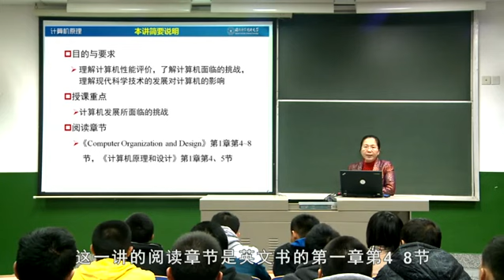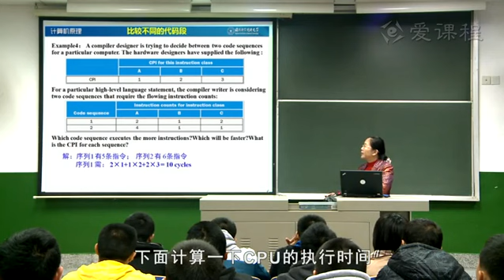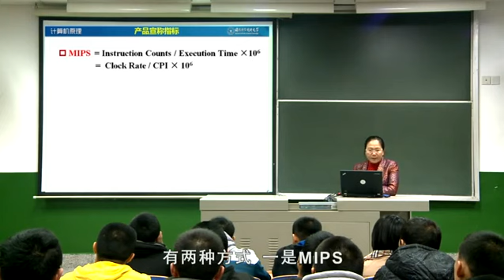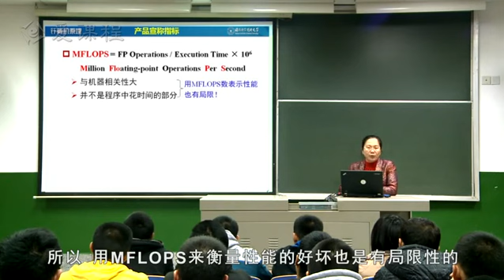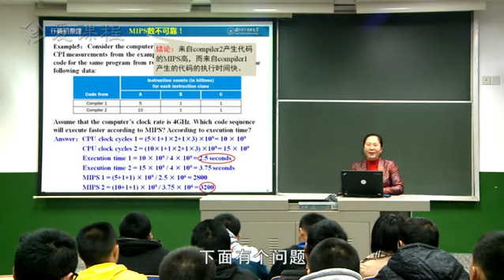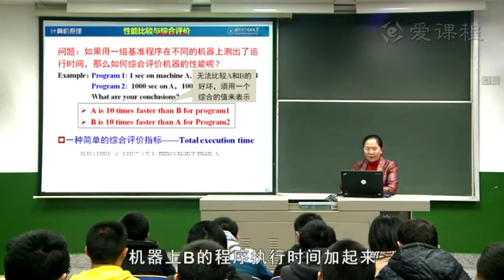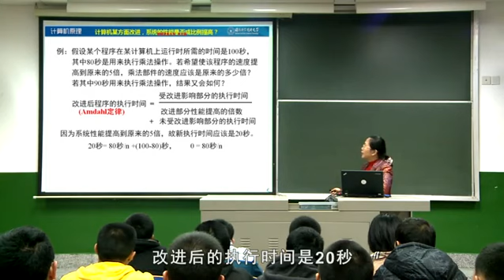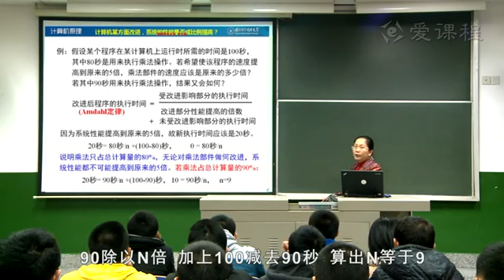4 计算机发展所面临的挑战 2015